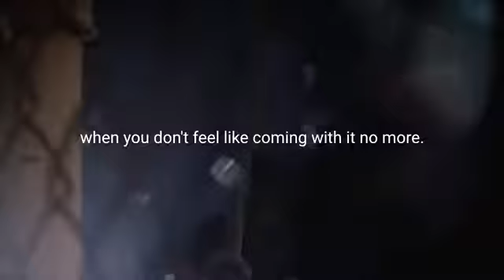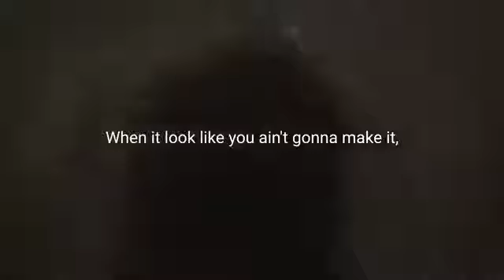RESILIENCE - Powerful Motivational Video